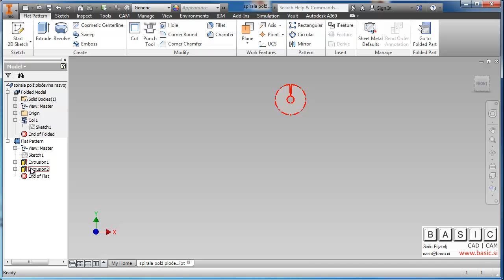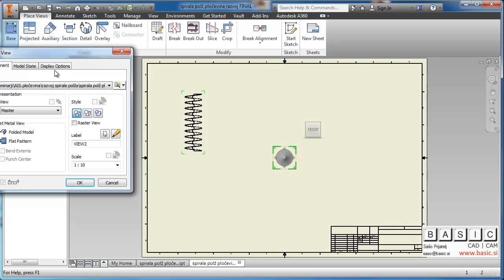Inventor - flat pattern of helical (3d spiral) shape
Inventor cannot directly create flat patterns of helical (3d spiral or coil) shapes. Original workaroung was posted here: